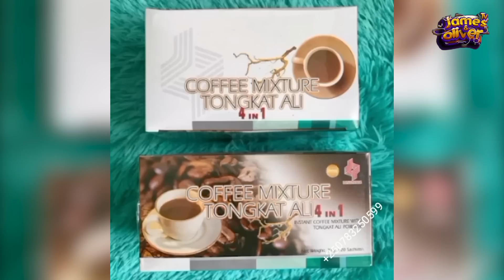KARABAYE NONEHO / IBYO OLIVER NA JAMES BAKOREYE MURUGO RWABANDI NAMARORERWA / NAKWIHA AKABANGA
JAMES AND OLIVER TURABAKUNDA  CYANE NSHUTI ZACYU ! KUBANTU BIFUZA KUDUHA IBITEKEREZO Cg INAMA Cg UBUFASHA NUMBER MWATUBONAHO#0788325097